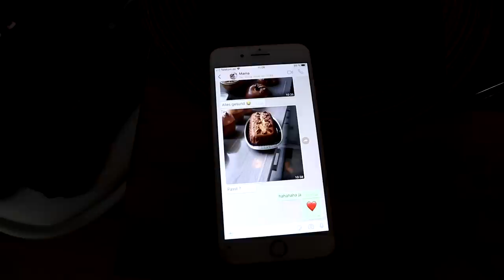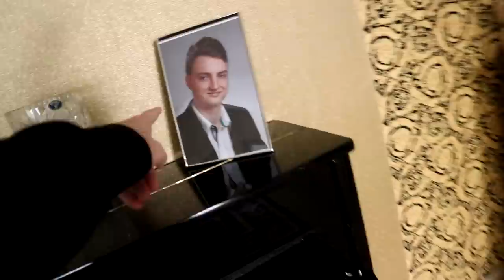1 TAG MIT MATTI & NICK ⚽ | Besuch bei Mutter Barca | ViscaBarca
►M1 Dental ►MEIN BUCH VORBESTELLEN

1 TAG MIT MATTI & NICK | Besuch bei Mutter Barca | ViscaBarca